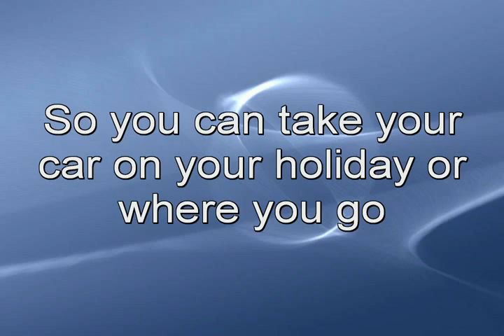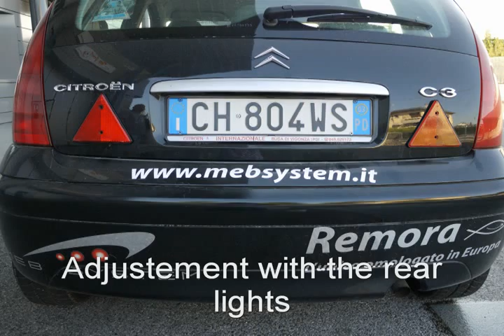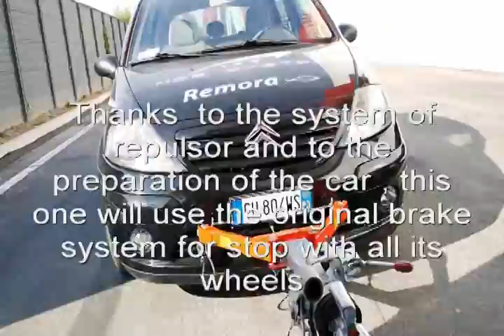video remora eng.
Now is possible to tow your car on your motorhome for your holidays